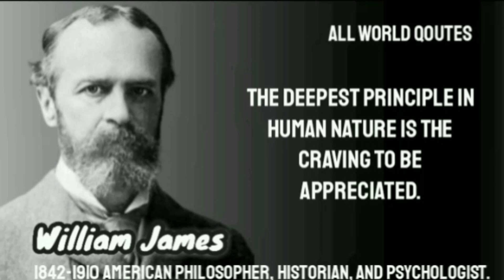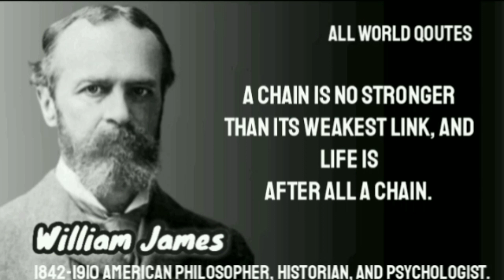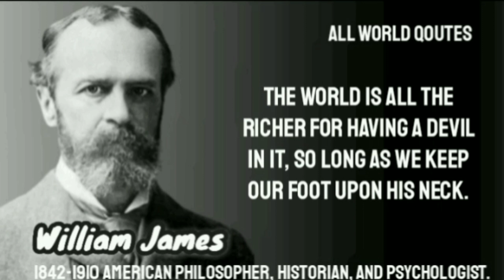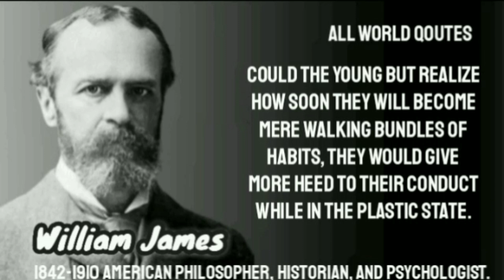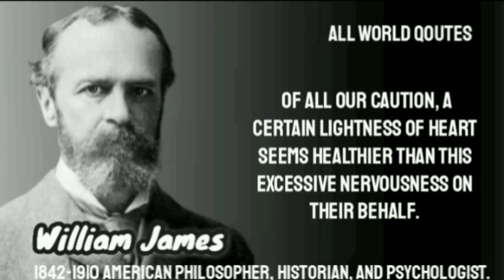William James Qoutes. American Qoutes | all world Qoutes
"The Timeless Wisdom of William James
Dive into the profound world of William James and experience the viral impact of his timeless quotes. Discover the keys to motivation, success, and inner fulfillment through his powerful words. Immerse yourself in the philosophical brilliance of this visionary thinker and let his wisdom resonate with you. Join the global conversation as we explore the viral phenomenon of William James quotes and unlock their transformative power for a life of purpose and inspiration.

WilliamJamesQuotes